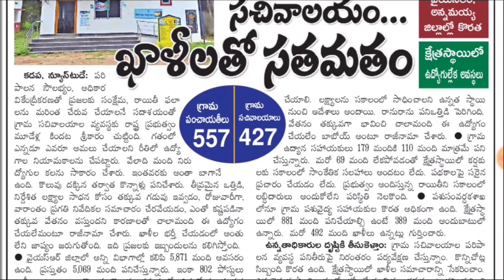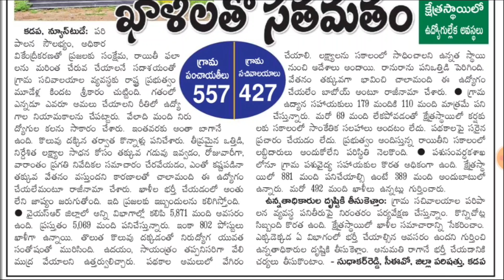💥AP Grama/Ward Sachivalayam 3Rd notification update | జిల్లాలలో ఖాళీలు వస్తున్నాయి | Today update